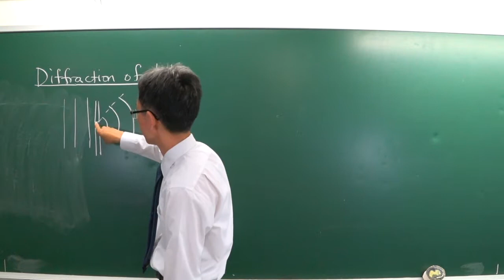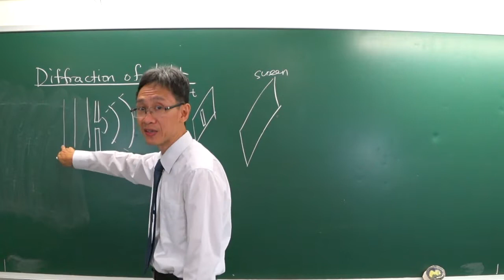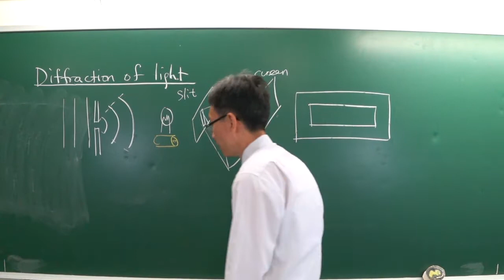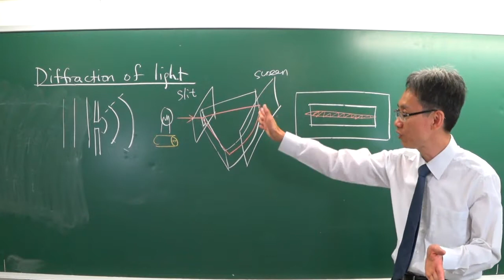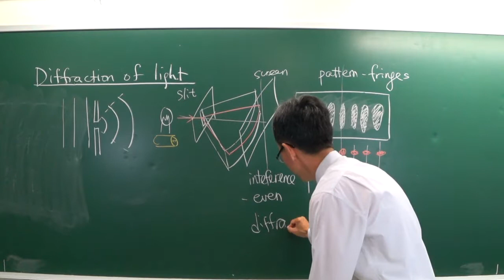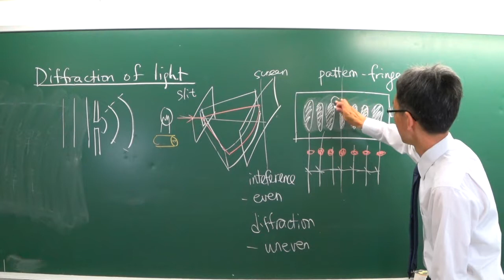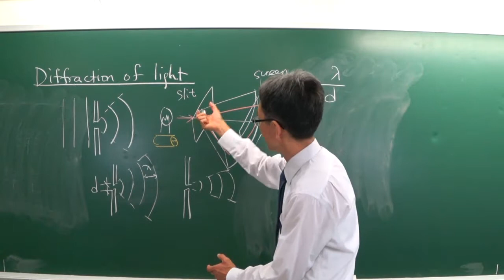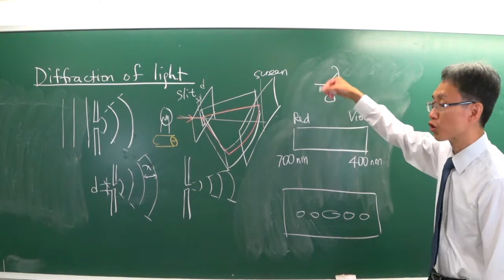Diffraction of light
Diffraction pattern of light wave